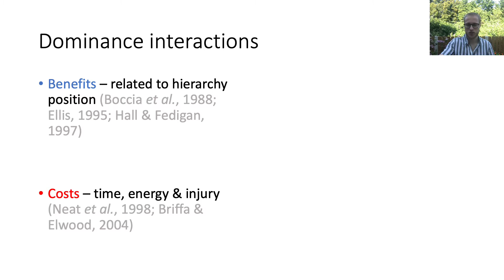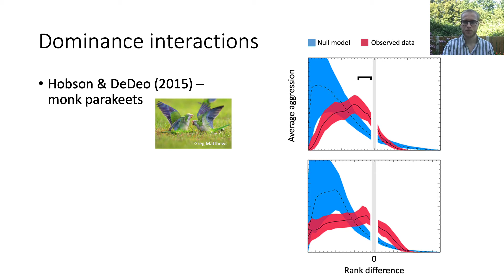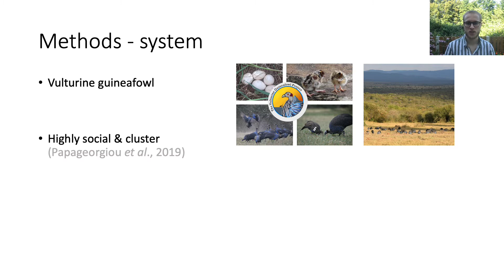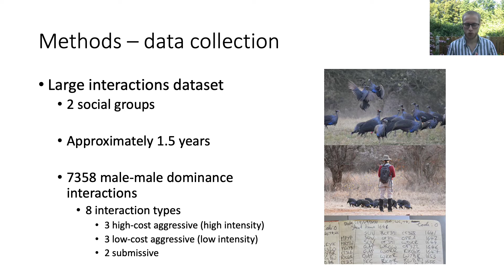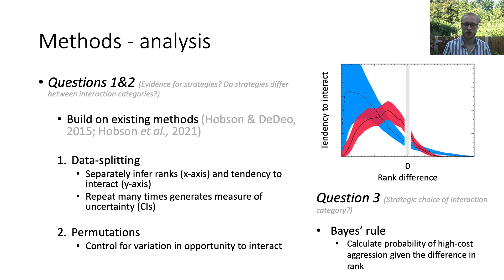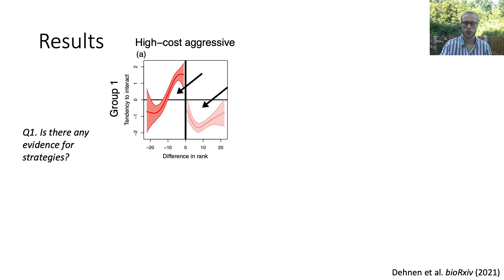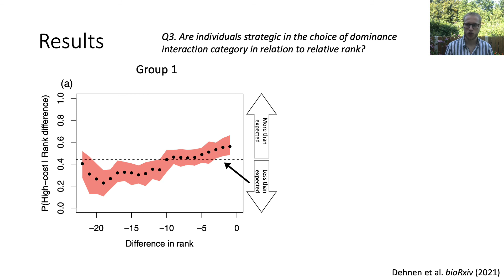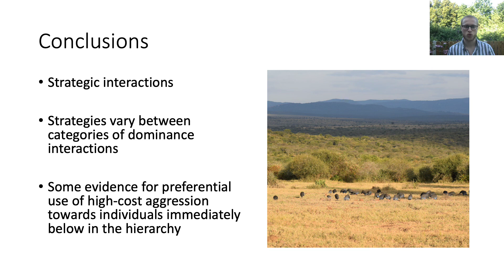The cost of interactions dictates strategic investment in dominance interactions [Tobit Dehnen]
Tobit Dehnen, Danai Papageorgiou, Brendah Nyaguthii, Wismer Cherono, Julia Penndorf, Neeltje J. Boogert, Damien R. Farine

Dominance rank is important for access to resources. As dominance interactions are costly, individuals should be strategic in who they interact with. One hypothesis is that individuals should direct costly interactions towards those closest in rank, as they have most to gain—in terms of maintaining dominance—from winning such interactions. Here, we test whether higher-cost interactions—fights or chases—are directed more strategically than lower-cost interactions—displacements or submissions—in male vulturine guineafowl (Acryllium vulturinum), a gregarious species with steep dominance hierarchies. We further test whether males are more strategic pre-breeding when competition for access to reproductive females increases. We show that higher- cost interactions are strategically directed towards males occupying ranks immediately below themselves relative to lower-cost interactions. However, we found no evidence for seasonal changes in strategy. Our results support the hypothesis that the costs associated with different interaction types can determine dominance interaction strategies.